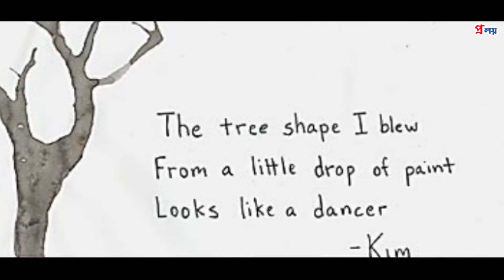জাপান সম্পর্কে সেরা অদ্ভুত কিছু তথ্য ।। Top 10 Strange Facts About Japan ।। প্র লয়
নমস্কার বন্ধুরা আজ আপনাদের দেখানো হয়েছে এই ভিডিওর মাধ্যমে  জাপান সম্পর্ককে কিছু অজানা তথ্য । যা বর্তমানে প্রচলিত রয়েছে জাপানে । সেই সমস্ত তথ্য আজ তোমাদের মাঝে তুলে ধরলাম । যদি আপনাদেরকে ,  আমাদের দেওয়া তথ্য গুলি  ভালো লেগে থাকে তো , অবশ্যই লাইক কমেন্ট করে আমাদের অনুপ্রাণিত করবেন । ধন্যবাদ ❤️🌼

টপ টেন অজানা তথ্য:-
এটি হলো আমাদের নতুন একটি পর্ব যেখানে যেখানে থাকবে টপ টেন অজানা তথ্য সম্পর্কে। মহাবিশ্বে ঘটে আশা প্রতিনিয়ত কিছু মজাদার তথ্যের উপর ভিত্তি করে পরবর্তী আমরা শুরু করেছি আমাদেরকে উৎসাহিত করে আমাদের পাশে থাকবেন ধন্যবাদ ❤️🌼

বিশেষ বিজ্ঞপ্তি

ভিডিওটিতে ব্যাবহৃত ছবিগুলি কাল্পনিক ভিডিওটি বানানো হয়েছে বিভিন্ন ইতিহাস বিষয়ক বই এবং ইন্টারনেট থেকে পাওয়া তথ্যের উপর ভিত্তি করে। এই ইতিহাস কোনো ব্যক্তির মনগড়া নিছক গল্প উপন্যাস নয়। এই ভিডিওটিতে ভুল করেও কোনো ব্যক্তি, ধর্ম, বর্ণ, জাতীকে আঘাত করা হয়নি। দর্শক দের কাছে অনুরোধ তারা এই কথা স্মরণ করে ভিডিওটি দেখলে আমার প্রচেষ্টা সার্থক হবে।